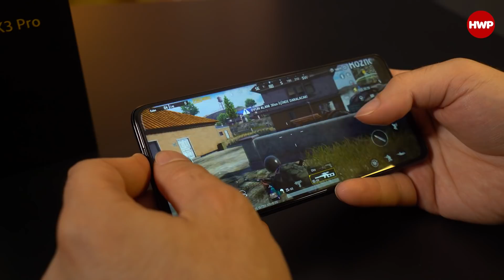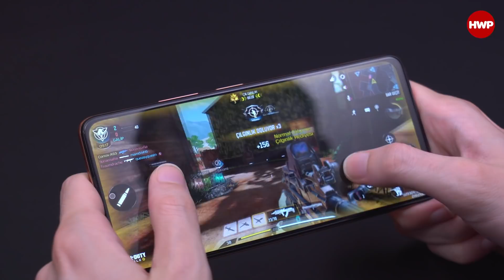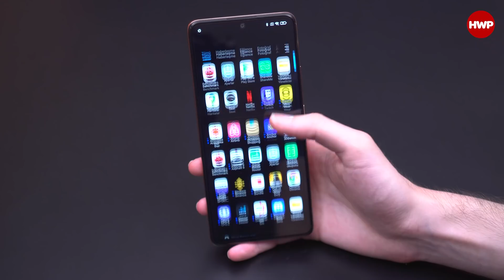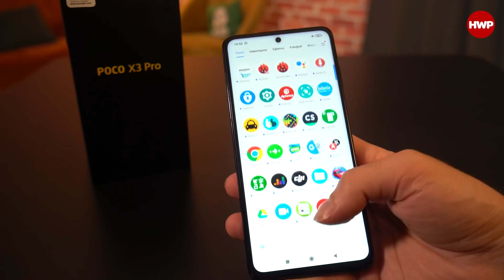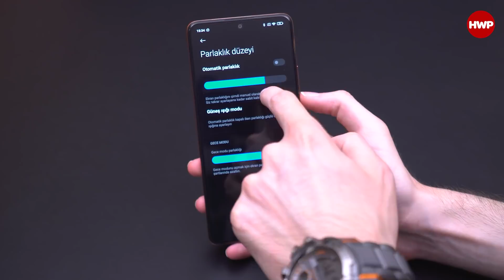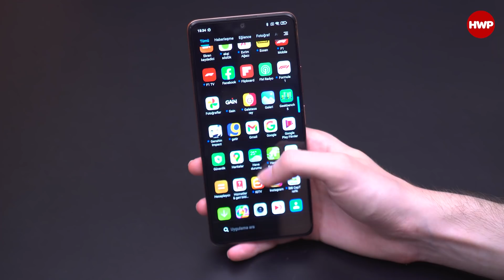HANGİSİ KİME GÖRE? | Redmi Note 10 Pro vs POCO X3 Pro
Son zamanların Xiaomi tarafında en çok konuşulan telefonlarından olan Redmi Note 10 Pro ve POCO X3 Pro'yu birbirine kırdırdık!
Konseptimizde hangi telefonun kime göre olduğunu açıklamaya ve akıllarda kalan sorulara cevap vermeye çalıştık. Teknik özellikler tarafında birbirinden çok farklı olan bu iki telefon, fiyat tarafında ise birbirlerine çok yakınlar.

Teknik özelliklerine baktığımızda:

Ekran: 6.67 inç FHD+ AMOLED 120Hz
İşlemci: Snapdragon 732G 6GB-128GB/8GB-128GB
Kamera: 108MP+8MP+5M+2MP / 16MP Ön kamera
Batarya: 5020 mAh 33W Hızlı şarj

Ekran: 6.67 inç FHD+ IPS LCD 120Hz
İşlemci: Snapdragon 860 6GB-128GB/8GB-256GB
Kamera: 48MP+8MP+2M+2MP / 20MP Ön kamera
Batarya: 5160 mAh 33W Hızlı şarj